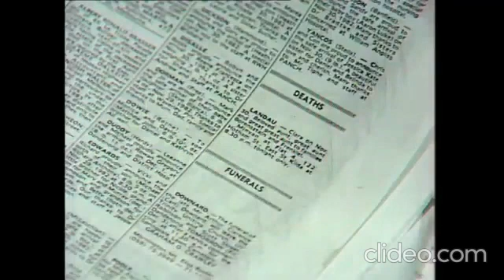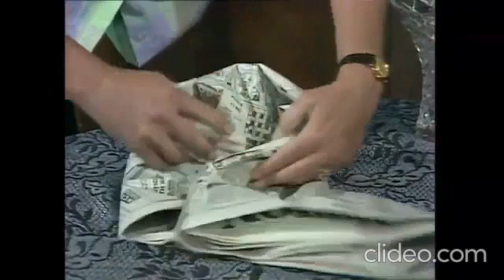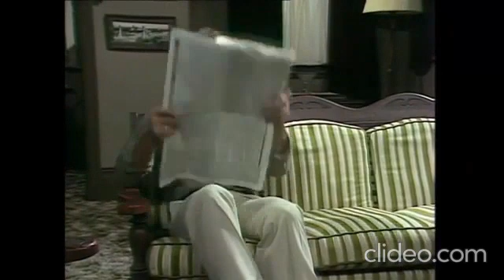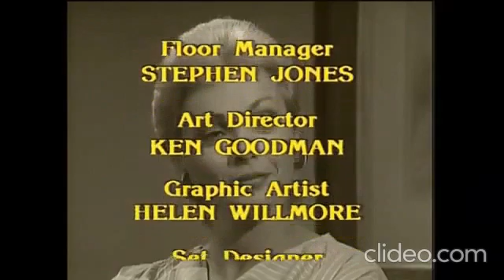Sons & Daughters: The Patricia "Pat the Rat" Story - Part 5 (Season 2: 1983)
Patricia's sister, Margaret, turns up unexpectedly and has a few revelations to reveal which involves Martin...leaving Patricia secretly plotting revenge.